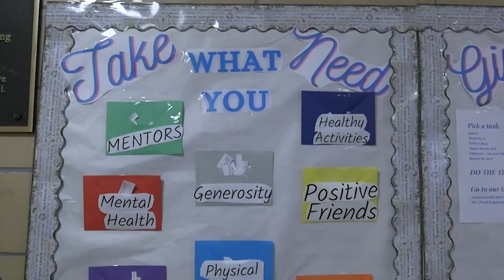Community, Belonging, & Wellness Day Promo Video